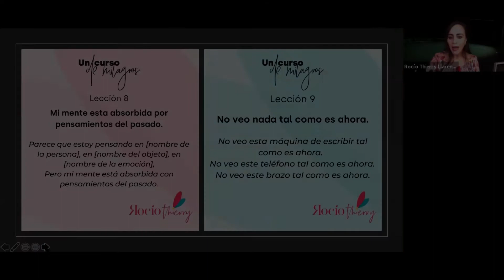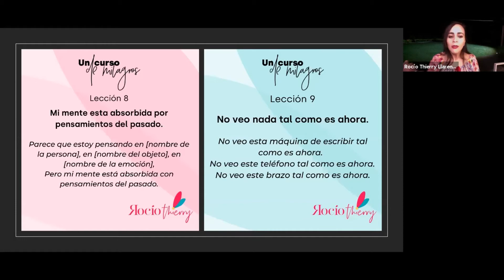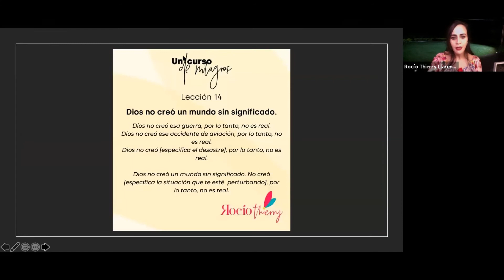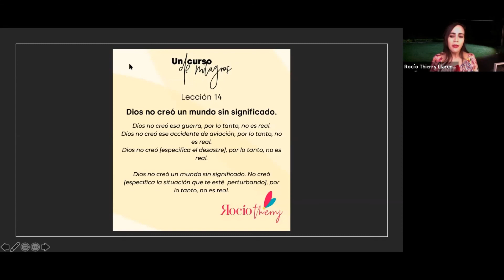UCDM LECCIONES 8-14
Un Curso De Milagros (UCDM) es un programa único espiritual 🙇🏻‍♀diseñado para despertarnos 🌅a la verdad de nuestra unidad con Dios 🌞y el amor.  ❤️
Es un sistema de estudio 📖 autodidacta de despertar espiritual ✨que enseña el camino   🎯 hacia la paz interior 🧘🏻y la curación a través del poder del amor ❤️ y del perdón.🙏🏼
¿Te gustaría sentirte tranquilo incluso en circunstancias difíciles?
¿Te gustaría que todas tus relaciones fueran amorosas?
 ¿Te gustaría sentirte más conectado a tu Fuente?
 🎯Estos son los objetivos de Un Curso de Milagros (UCDM). Se logran aprendiendo a sanar 🙌🏻 todas nuestras relaciones 👨‍👩‍👧‍👧 a través de la práctica inspirada del perdón. 🙏🏼❤️
Te invito  al taller por Zoom de Un Curso de Milagros en donde voy a comenzar por explicar los fundamentos para comprender mejor el curso.

Ofrezco acompañamiento y sanación energética (Reiki, Thetahealing, Energía Universal, IRECA y sanación angelical) Con mucho amor puedo ser ese canal de luz para ayudarte a sanar tu pasado y liberar tu presente para que cambiando tu percepción puedas sanar, despertar tu consciencia y vivir más pleno.

Actualmente los miércoles por Zoom comparto el Taller de Un Curso de Milagros

 Rocío Thierry